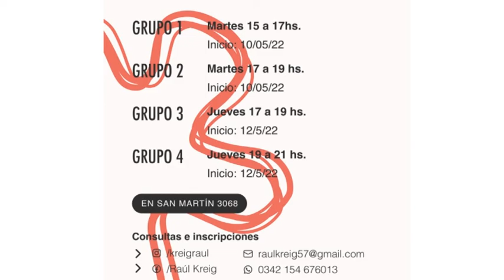RAÚL KREIG - PROFESOR Y DIRECTOR DE TEATRO - BRINDARÁ TALLERES DE TEATRO A PARTIR DE ESTE MES